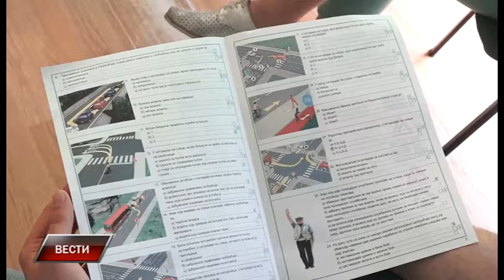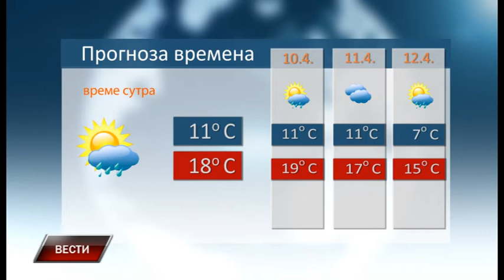Vesti 8 4 2019